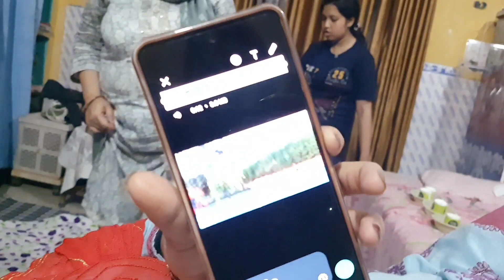Kis ki Kismat me kya aya 🥰 || Bacho ne Dikhaya Telent || गरमियों की छुट्टियाँ हो मामा हो घर 🥰 Vlog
blogger life
daily Routine Vlog
daily Routine
Blogger
daily vlog
vlogging
vlog post
vlogger Daily Routine
💝 HEY EVERYONE.. MERA NAAM SHABNAM HAI... YE MERA VLOG CHANNEL H.. MERA MAIN YAHA APNI LIFE KE KHUCH KHAS PAL AP KE SATH SHARE KARTI HU MUJHE AP KE SUPPORT KI JARURAT HAI PLS MERE CHANNEL KO LIKE SHARE SUBSCRIBE KAREN 🙏
*KEEP SUPPORTING 🙏*